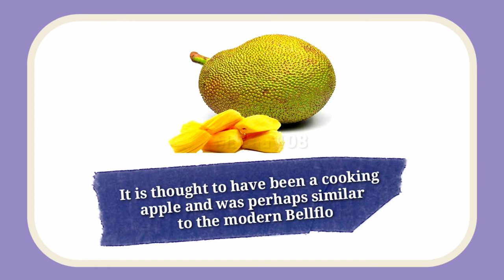Custard Apple | Essay On Custard Apple Fruit | My Favorite Fruit Custard Apple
Custard Apple | Essay On Custard Apple Fruit | Few Lines About Custard Apple | My Favorite Fruit Custard Apple | Custard Apple information | Mazaa108

Promoted Videos : (Increase View)

💥➡️ Full Form Of BEC | BEC का फुल फॉर्म | College Name | College In Junagadh | Junagadh | Mazaa 108

💥➡️ Full Form Of DFO | DFO Stands for | DFO | DFO का फुल फॉर्म | SEO Beginner | Mazaa108 | Mazaa 108

Covered Topics :

- Custard Apple,
- Essay On Custard Apple Fruit,
- Custard Apple Essay In English,
- Few Lines On Custard Apple ,
- Favourite Fruit Custard Apple 5 Lines,
- Custard Apple Essay,
- 10 Lines Essay On Custard Apple In English,
- 10 Lines Essay On Custard Apple,
- essay On Custard Apple,
- Essay On Custard Apple in English,
- Favourite Fruit Custard Apple 2 Lines,
- Custard Apple Health Benefits,
- Health Benefits Of Custard Apples,
- Benefits Of Custard Apples,
- Custard Apple Benefits,
- Few Lines About Custard Apple,
- Speech On Custard Apple,
- Speech On Custard Apple In English,
- Speech and essay on Custard Apple Fruit,
- speech for apple fruit,
- Custard Apple in details,
- Custard Apple Fruit in details,
- Custard Apple Information In Hindi,
- Custard Apple Information In English,
- Lines On Custard Apple Fruit,
- 10 Lines On Custard Apple Fruit In English,
- 10 Lines On Custard Apple Fruit For Class 1,
- 10 Lines On Custard Apple Fruit For Class 2,
- 10 Lines On Custard Apple Fruit For Class 3,
- 10 Lines On Custard Apple Fruit For Class 4,
- 10 Lines On Custard Apple Fruit For Class g5,
- My Favourite Fruit Custard Apple For Class 5,
- My Favourite Fruit Custard Apple,
- My Favourite Fruit Custard Apple For Class 1,
- My Favourite Fruit Custard Apple For Class 2,
- My Favourite Fruit Custard Apple For Class 3,
- My Favourite Fruit Custard Apple For Class 4,
- My Favourite Fruit Essay 10 Lines,
- Simple Essay On Custard Apple,
- 10 Lines On Custard Apple Fruit In English For Class 1,
- Essay On Custard Apple Tree,
- Essay On Custard Apple For Nursery Class,
- Essay On Custard Apple For Class 1,
- Essay On Custard Apple For Class 2,
- Essay On Custard Apple For Class 3,
- Essay On Custard Apple For Class 4,
- Essay On Custard Apple For Class 5,
- Essay On Custard Apple For Kids,
- English Essay On Custard Apple,
- 10 Lines On Custard Apple Fruit In English For Class 2,
- 10 Lines Essay On Custard Apple For Kids,
- 10 Lines Essay On Custard Apple For Kids In English,
- 10 Lines On Custard Apple,
- 10 Lines On Custard Apple Fruit In English For Class 5,
- 10 Lines On Custard Apple Fruit In English For Class 3
- 10 Lines Sentences On Custard Apple In English,
- Health Benefits Of Custard Apple,
- Top 10 Benefits Of Custard Apples,
- 10 Lines On Custard Apple Fruit In English For Class 4,
- Few Lines On Custard Apple For Small Kids,

Time-Stamps:-
00:00​ | Intro
00:10 | Start Essay Video; The Intro Hook
00:47 | Full Essay; Essay Summary
00:55 | End Screen; Outro

• ©Mazaa108™ - 2021